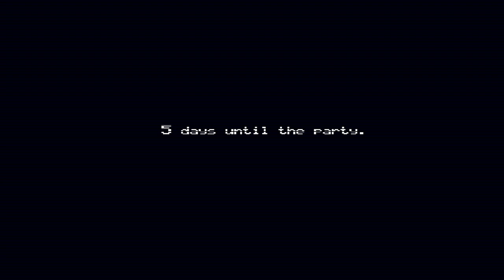Five Nights at Freddy's 4_20210614230056